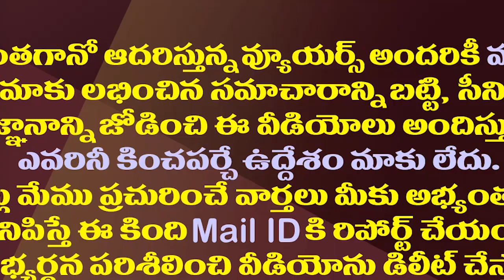జ‌గ‌న‌న్న అడుగుపెట్ట‌గానే ద‌ద్ద‌రిల్లిన క‌ల్యాణ‌ మండ‌పం | Ys Jagan Craze at wedding reception